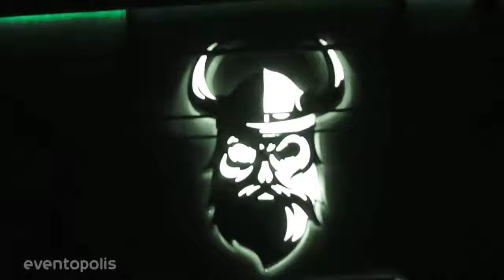cover the QUEEN another one bites the dust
cover  the QUEEN